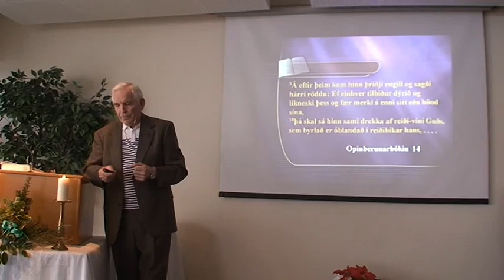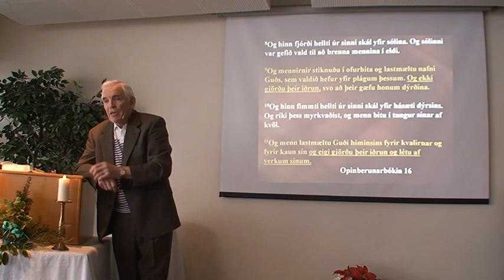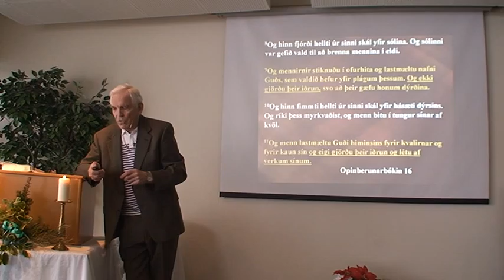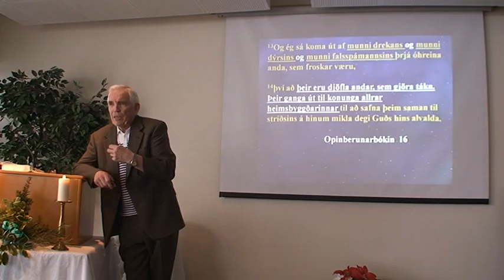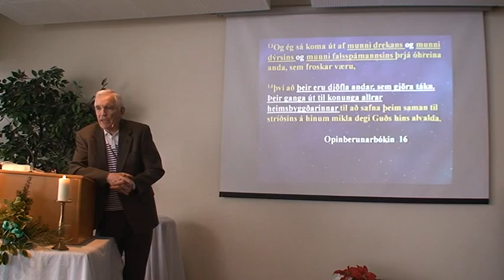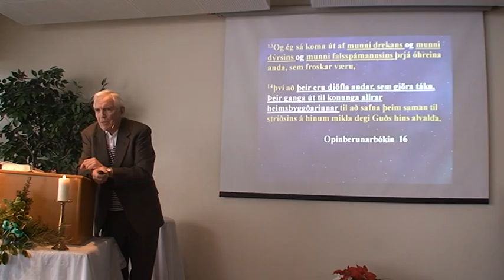Boðunarkirkjan Steinþór Þórðarson m/b. no: 4. 5. mars. 4 af 4. (485)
Boðunarkirkjan Steinþór Þórðarson
upptaka. 2016
Estiva G. O.